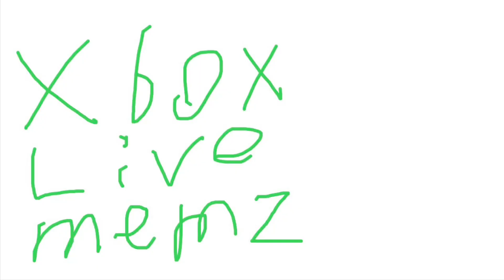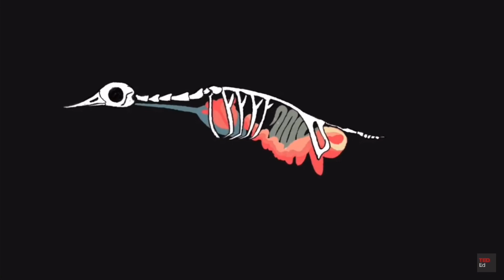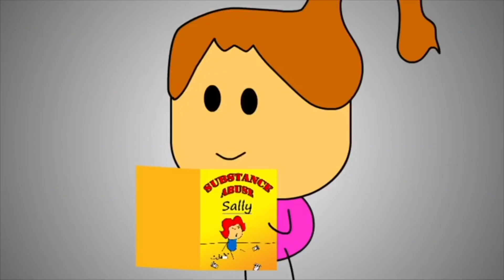Xbox Live Dank Meme Compilation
This is a certified Xbox Live Dank Meme Compilation by me, as in I did all the editing in iMovie.